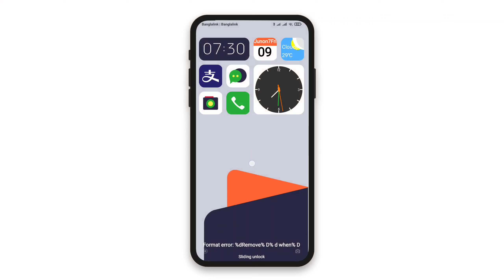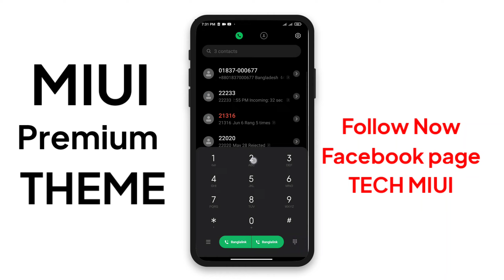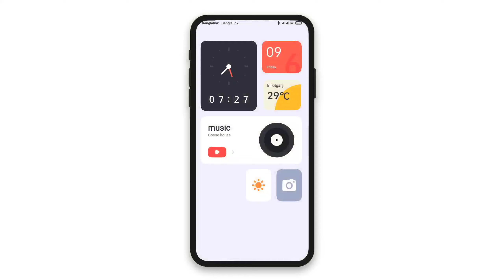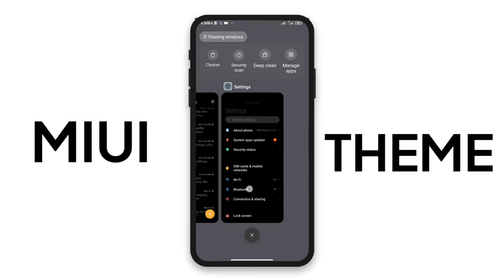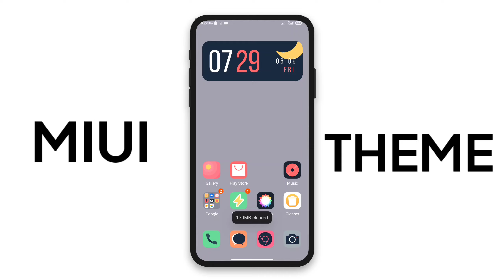3 Amazing Xiaomi THEME With New Animations || MIUI Theme 2023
3 Amazing Xiaomi THEME With New Animations || MIUI Theme 2023

Name: Colorized v12
1/-
Link Not available
 Zishankhan

Name: Solidify Light
2/-
Link Not available
 Monster

Timestamps
00:00 THEMES (1)
01:57 THEMES (2)

(c)TechMiui 2023______________